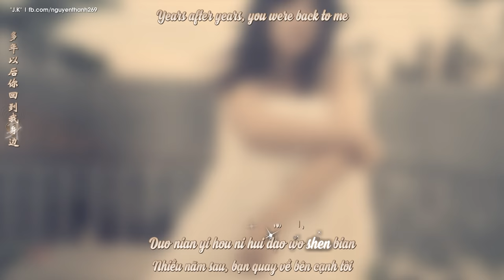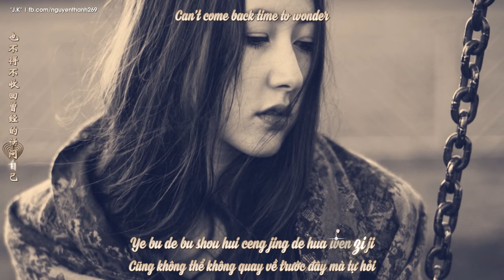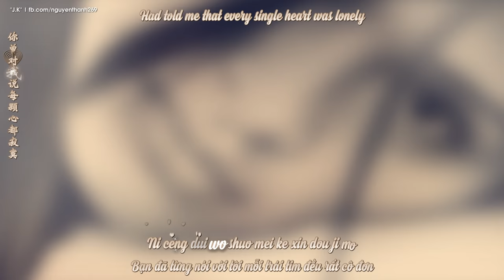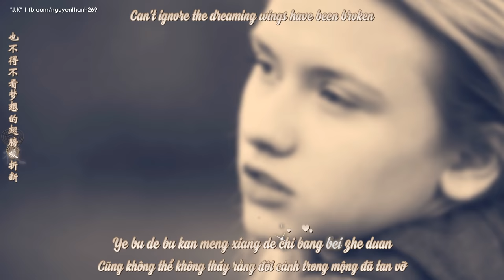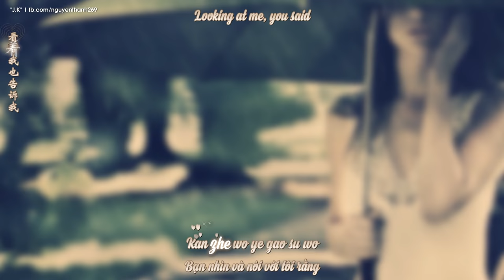Càng Trưởng Thành Càng Cô Đơn (越长大越孤单) | Milk@Coffee (牛奶咖啡) | [MV Lyrics+Engsub+Pinyin+Vietsub]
♦ Video Editor: "J.K"
♦ Timer: "J.K"
♦ Translator:
- iceney (y-heaven)
♦ Encode & Upload: Ut
♦ Effect: The Udy Plus & Lang Tu
♦ Song: Yue Zhang Da Yue Gudan (越长大越孤单)
♦ Singer: Niu Nai Ka Fei (牛奶咖啡)
♩ Càng Trưởng Thành Càng Cô Đơn (越长大越孤单) | Milk@Coffee (牛奶咖啡) ♩

多年以后 你回到我身边
duo nian yi hou ni hui dao wo shen bian
不安全充满了你疲倦的双眼
bu an quan chong man le ni pi juan de shuang yan
看着我也告诉我
kan zhe wo ye gao su wo
你是否依然相信童话
ni shi fou yi ran xiang xin tong hua
你曾对我说每颗心都寂寞
ni ceng dui wo shuo mei ke xin dou ji mo
每颗心都脆弱都渴望被触摸
mei ke xin dou cui ruo dou ke wang bei chu mo
当你的心永远的燃烧着
dang ni de xin yong yuan de ran shao zhao
永远的不会退缩
yong yuan de bu hui tui suo
越长大越孤单
yue zhang da yue gu dan
越长大越不安
yue zhang da yue bu an
也不得不看梦想的翅膀被折断
ye bu de bu kan meng xiang de chi bang bei zhe duan
也不得不收回曾经的话问自己
ye bu de bu shou hui ceng jing de hua wen zi ji
你纯真的眼睛哪去了
ni chun zhen de yan jing na qu le
越长大越孤单
越长大越不安
也不得不打开保护你的降落伞
ye bu de bu da kai bao hu ni de jiang luo san
也突然间明白未来的路不平坦
ye tu ran jian ming bai wei lai de lu bu ping tan
难道说这改变是必然
nan dao shuo zhe gai bian shi bi ran
● Artwork by?